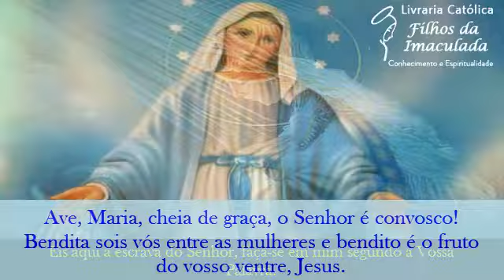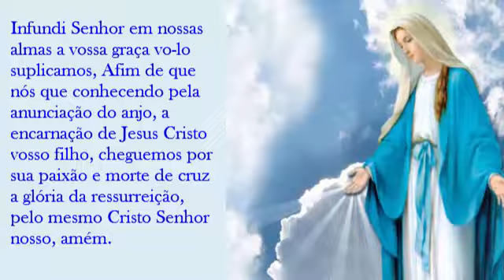𝐎𝐫𝐚çã𝐨 𝐝𝐨 Â𝐧𝐠𝐞𝐥𝐮𝐬 - 29/𝟎𝟖/𝟐𝟎𝟐𝟐 - (𝟏𝟐:𝟎𝟎𝐡)